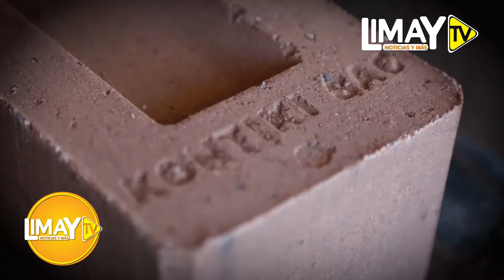PERUANOS CREAN LADRILLOS ECOLÓGICO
¡APOYEMOS LA INNOVACIÓN! Empresa peruana crea ladrillo que reduce la contaminación.